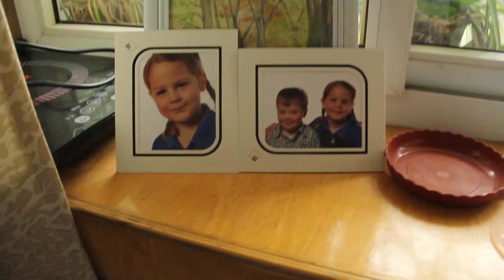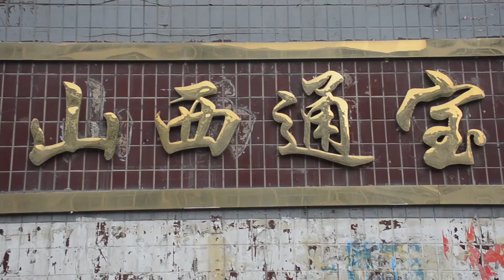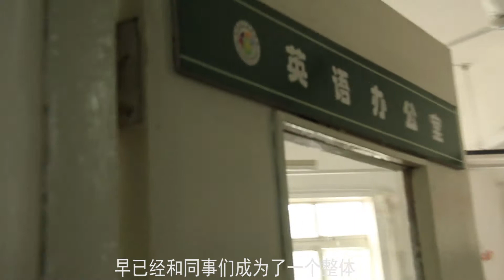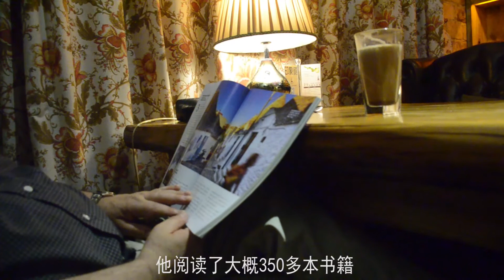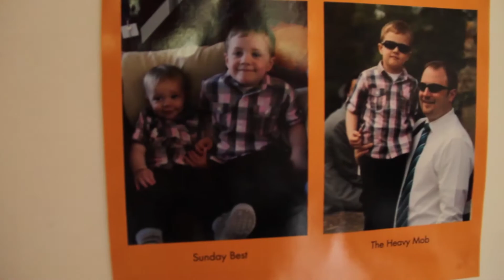Ted in China 2016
The Chinese made a documentary about an Englishman working and living in Taiyuan.